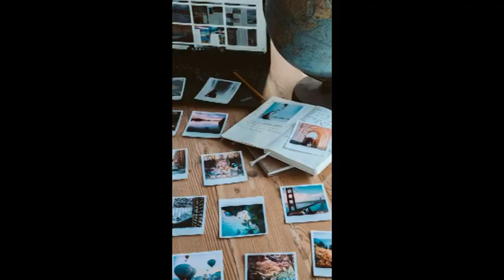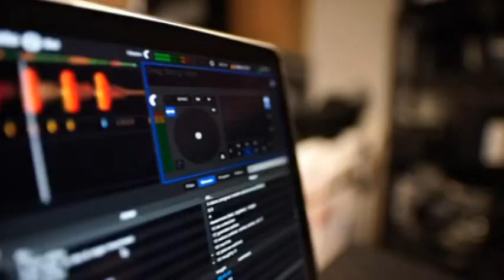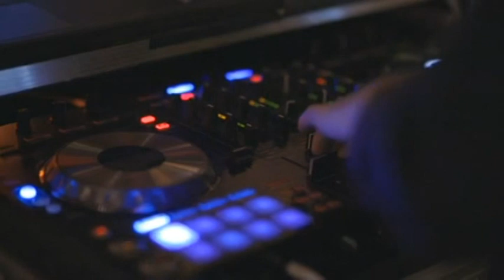"Απ' Το Ραδιόφωνο Ακούω Καζαντζίδη" ΝΙΚΟΣ ΠΑΛΛΑΔΙΟΣ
"Απ' Το Ραδιόφωνο Ακούω Καζαντζίδη"
ΕΡΜΗΝΕΙΑ: ΝΙΚΟΣ ΠΑΛΛΑΔΙΟΣ

ΜΟΥΣΙΚΗ: ΕΥΘΥΜΙΟΣ ΠΑΠΑΔΟΠΟΥΛΟΣ
ΣΤΙΧΟΙ: ΝΙΚΟΣ ΠΑΛΛΑΔΙΟΣ
ΑΛΜΠΟΥΜ: "ΤΗΣ ΜΟΙΡΑΣ ΒΑΣΑΝΑ"
ΕΝΟΡΧΗΣΤΡΩΣΗ : ΒΑΣΙΛΗΣ ΜΑΝΤΟΓΛΟΥ
ΜΙΙΞΗ-ΗΧΟΛΗΨΙΑ-ΜΑΣΤΕΡ: ΓΙΩΡΓΟΣ ΠΡΙΝΙΩΤΑΚΗΣ STUDIO ART RACKS

να τραγουδά για την πικρή την ξενιτιά
κι είν η καρδιά μου μία θάλασσα γεμάτη
φόβους και όνειρα από μάτια παιδικά.

Ξενάκι, λέει η Βιτάλη και δακρύζω
την προσφυγιά μου, σου το λέω δεν την ορίζω
την προσφυγιά σου και εγώ θα δεις θα ζήσω.

Μες το μπαούλο μια παλιά φωτογραφία
οι μετανάστες μπρος τον άδειον τον σταθμό
πες μου πώς γράφεται βρε φίλε η ιστορία
πάμε κι ερχόμαστε με έναν παιδεμό.